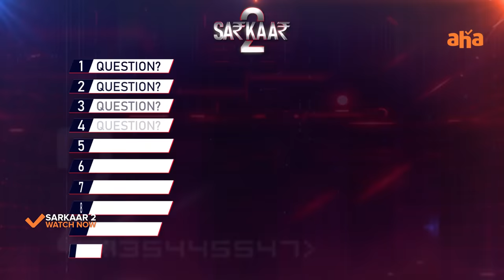Mahesh Babu, Pawan Kalyan & NTR's Director ? || Pradeep Machiraju || Sarkaar 2 || ahavideoin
Anukunnadhi okati..
Ayinadhi okkati...
Boltha kottindhi le..!!